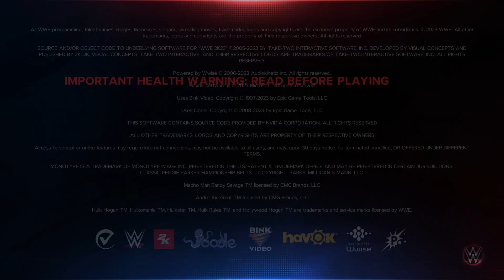Brothers of Destruction vs The Mega Powers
The Mega Powers was a tag team in the World Wrestling Federation (WWF) from 1987 to 1989, consisting of Hulk Hogan and Randy Savage, and managed by Savage's wife, Miss Elizabeth. Lust and jealousy surrounding her led to the team's demise and subsequent feud, culminating in a match at WrestleMania V. They briefly reformed in World Championship Wrestling (WCW) in 1994 as The Monster Maniacs before returning to their original name. They then interacted regularly thereafter as both teammates and rivals, particularly as members of the New World Order (nWo), until their departures from WCW in 2000.

The Brothers of Destruction were a professional wrestling tag team in WWE composed of storyline half-brothers The Undertaker and Kane.

With more deep-seated drama and dysfunction than other WWE tag team combinations, their relationship/brotherhood was furnished with an elaborately dark and disturbed domestic backstory. In what became a fickle WWE sibling relationship with Paul Bearer (later learned to be Kane's father) only adding to the pendulum and complexities, The Undertaker and Kane went back and forth from one extreme to the other: alternatively feuding to barbaric lengths and yet teaming together as The Brothers of Destruction from 1997 to 2020 (The Undertaker's retirement).

As the Brothers of Destruction, they won three tag team championships (two WWF Tag Team Championships and one WCW Tag Team Championship). Their on-again, off-again feuding was typically rooted in the harboring of unresolved, harsh feelings from the arson incident dating back to their youth.